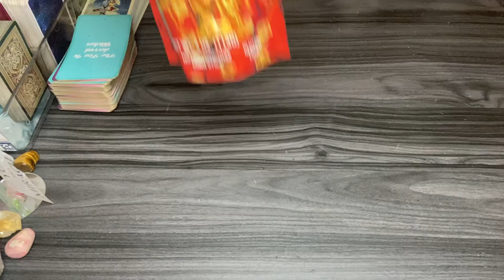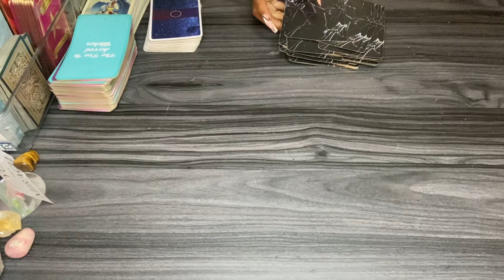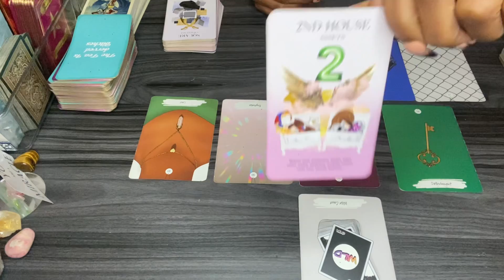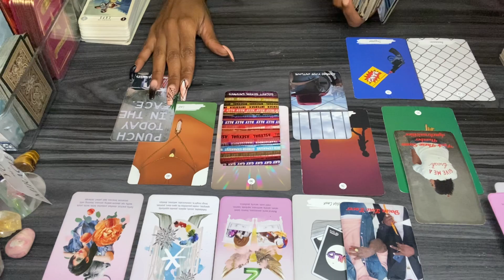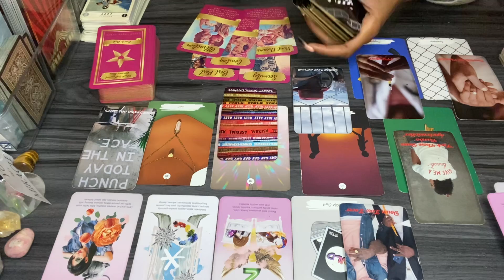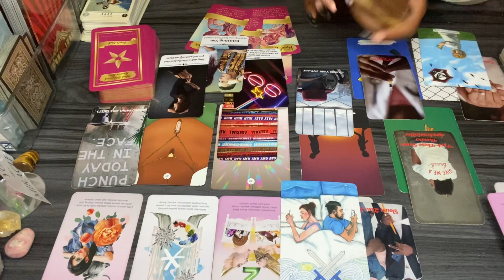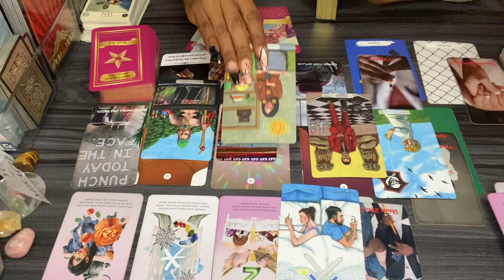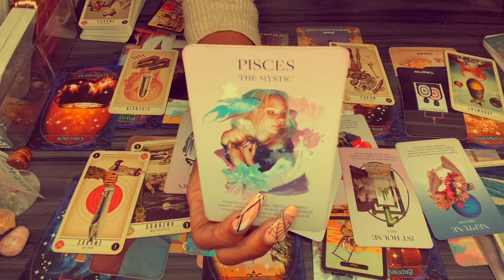Vibrations 🎶 🎙 📖 🎵🔊 THIS PERSON HAS BEEN LOOKING FOR YOU SINCE YOU TWO SEPARATED